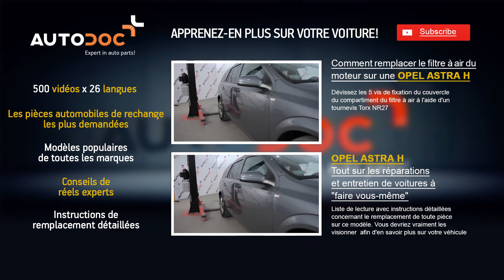Remplacement des rotule de suspension OPEL ASTRA H TUTORIEL | AUTODOC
Remplacement des Rotule De Suspension / Rotule Inferieur / Rotule De Triangle / Rotule d'Amortisseur / Joint à rotule OPEL ASTRA H TUTORIEL | AUTODOC

Le meilleures marques fabriquant une Rotule De Suspension: BOSCH, STARK, SACHS, SKF, VAN WEZEL, VALEO, LuK, MAPCO, A.B.S., ATE.

🛒 Vous trouverez sur notre site une vaste sélection de pièces automobiles d’intérêt

Appli AutoDoc — téléchargez l'appi, et achetez des pièces automobiles quand et où vous le souhaitez!